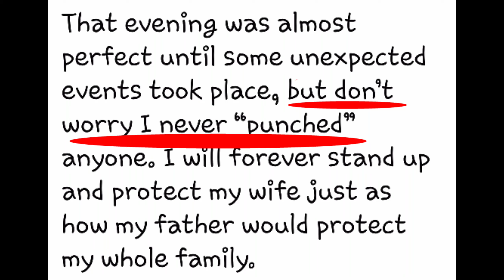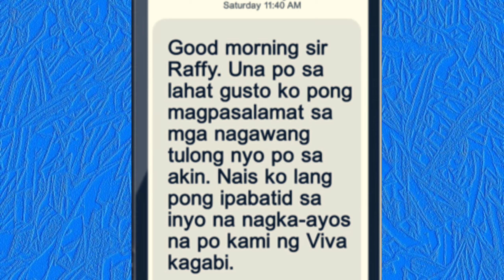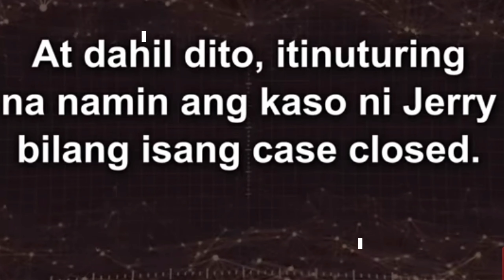Sumbong ng BodyGuard ni Sarah G. CASE CLOSED na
Mabuti naman at na Case Closed na ang sumbong ng Body Guard ni Sarah G. laban kay Matteo G.
No more stressed na para sa bagong Kasal. At sana matanggap na ni Mommy Divine na ang kanyang anak ay may Asawa na at mayroon na siyang Son In Law.